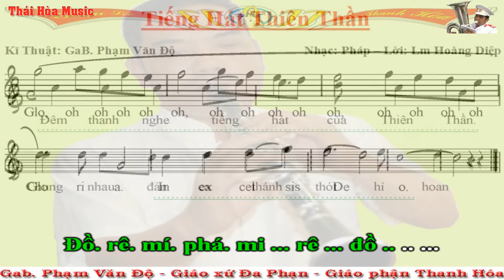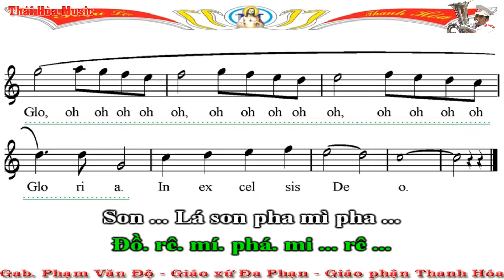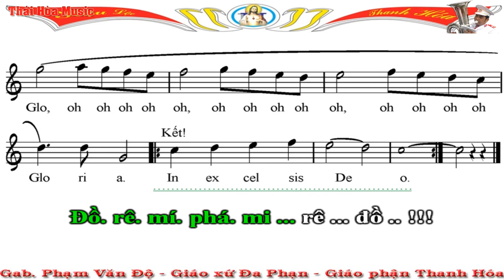149. Beat Thánh Ca Giáng Sinh - Tiếng Hát Thiên Thần - Giọng C - Sáo C - Âm Nhạc Thái Hòa - Đa Phạn